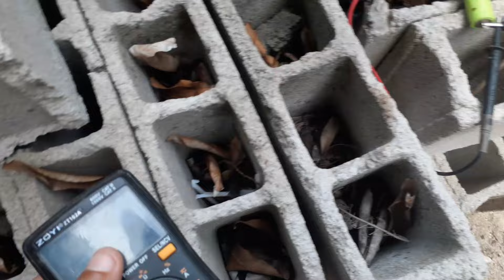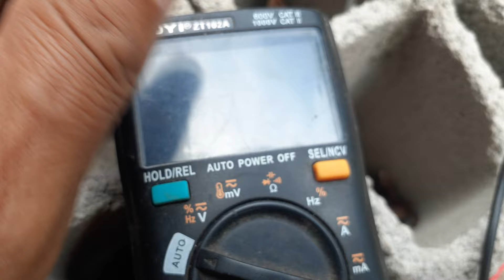novo projeto solar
nesse vidio eu te mostrar como que fiz meu ladrão de joule solar  caseiro muito simples e fácil de fazer

mesmo que você nunca tenha feito um desses circuito você vai se surpreender com os resultados e se você gostou desse meu vídeo de como fazer um ladrão de jaule caseiro deixe o seu lik e compartilhe esse vídeo com aquele seu amigo que também quer aprender a fazer um abraço!